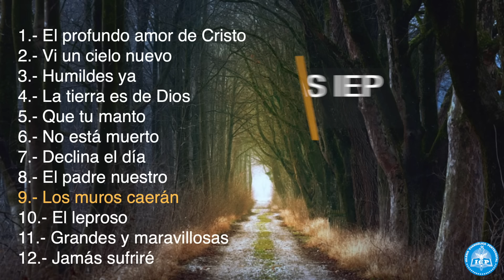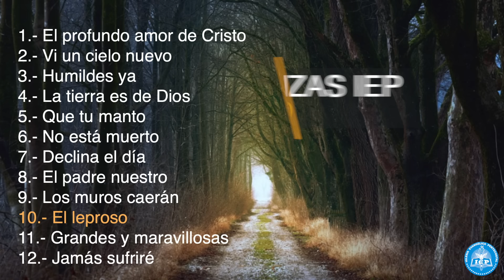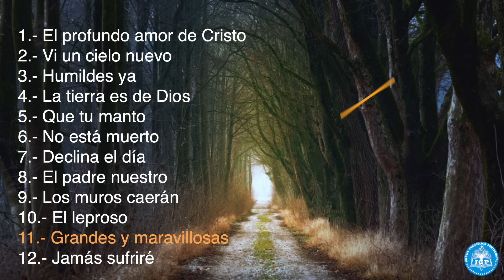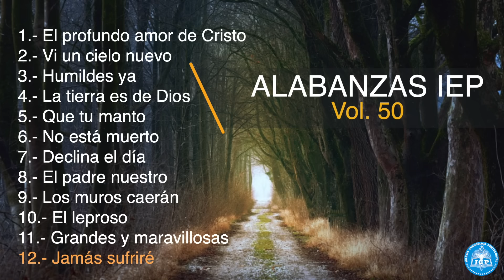Alabanzas IEP Volumen 50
Alabanzas Iglesia Evangélica Pentecostal Volumen 50
“Porque te tomé de los confines de la tierra, y de tierras lejanas te llamé y te dije: Mi siervo eres tú: Te escogí y no te deseché”. Isaías 41:9
00:00 El profundo amor de Cristo
03:48 Vi un cielo nuevo
08:47 Humildes ya
14:46 La tierra es de Dios
20:21 Que tu manto
23:13 No está muerto
28:20 Declina el día
31:12 El padre nuestro
36:20 Los muros caerán
46:08 El leproso
49:25 Grandes y maravillosas
52:57 Jamás sufriré
Editado por: Alabanzas IEP
Alabanzas IEP no se reserva ningún derecho de autor de ningún audio aquí subido. Esta recopilación de alabanzas es realizada con el único fin de Alabar y engrandecer el nombre de nuestro Dios, que tanto bien ha hecho en nuestras Vidas.

HONRA, GLORIA Y SUPREMA ALABANZA A NUESTRO DIOS. AMÉN.